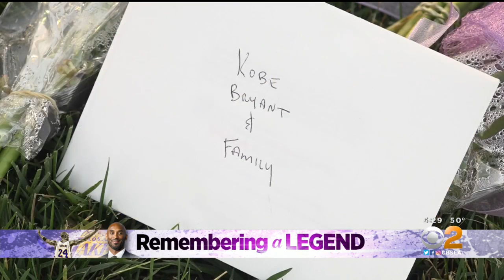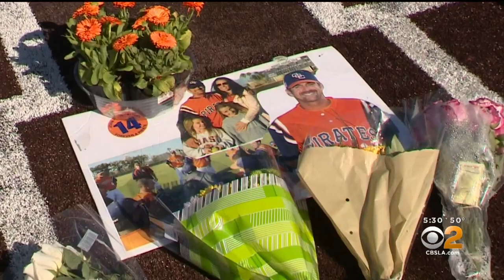Altobelli Family, Christina Mauser Remembered On Anniversary Of Calabasas Helicopter Crash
Friends and family members honored 56-year-old John Altobelli, a longtime baseball coach at Orange Coast College in Costa Mesa, his 46-year-old wife Keri and their 13-year-old daughter Alyssa Tuesday.